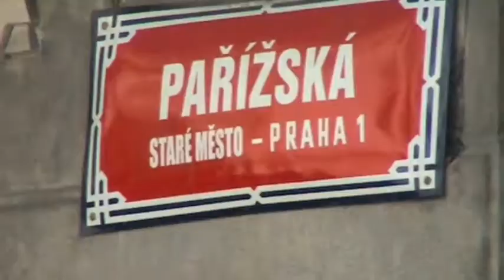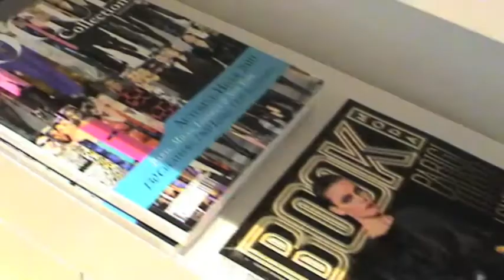Co nabízí SIMPLE Concept Store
Vydejte se na virtuální návštěvu SIMPLE concept storu v Pařížské ulici!